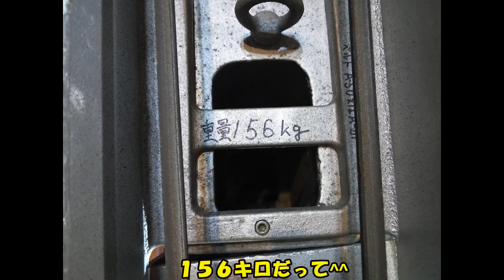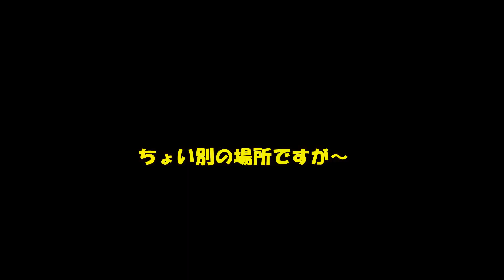ガレージのレイアウト変更【前編】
うちのガレージ・・・なハズなんですが(^_^;)
もはや物置と化しています›‹

ガレージと倉庫の違いは？
作業出来るか否か？？なのかなぁ

とりあえず、おかたずけしなくちゃね！

という事でガレージの整理整頓から・・・
次回はレイアウト変更で、車両も動かしますよ～